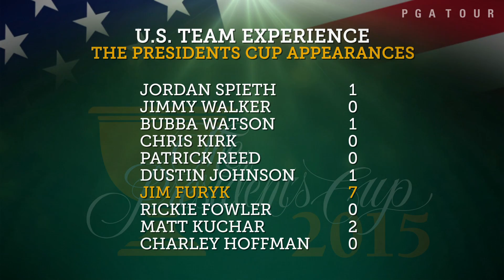Presidents Cup veteran experience: Jim Furyk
Jim Furyk, the 2006 U.S. Open Champ and 2010 FedExCup Champion, is one of the most experienced players on the U.S. Team with a multitude of Presidents Cup appearances and achievements.